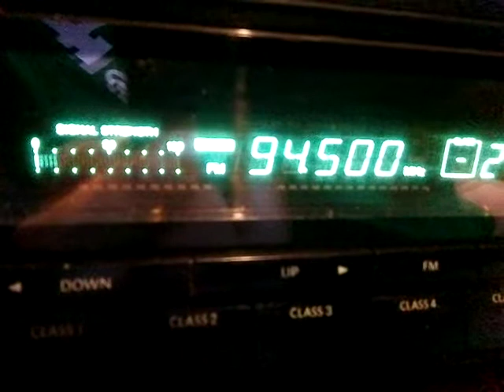Fm dx super Air scatter nocturn kirklareli